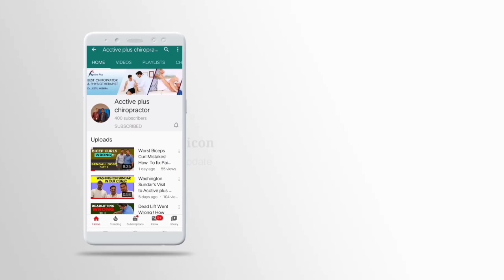Y Strap Chiropractic Adjustment | Ultimate Y Axis Adjustment By Dr Jeetu Mishra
video shows compilation of  Y Axis adjustment at Acctive Plus Clinic
y axis adjustment has shown to give long term relief from spinal pain
Acctive Plus is only centre in india performing Y Axis Adjustment

book your slot today call
reception
Adress
A 289 Defence colony basement Bhishma pitamah Marg New Delhi 110024 India